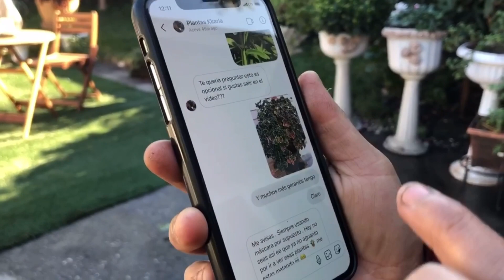TOUR 2 POR EL JARDIN DE ME SEGUIDORA MARIBEL :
aqui les dejo  el link del primer video  por el jatdin de maribel

maribel nos comparte todas sus plantas que tiene en su bello jardin es imprecinante la belleza de la naturalez y los cuidados que maribel le da a sus plantas , tambien nos comparte todos los  tips de sus plantas
 puedes enviarme tus vidoes de sus jardines  por whatsapp
o yo puedo ir  a grabar si vives en las areas serca como huntintong park ,mywood, lynwood y muchas ciudades mas

recordatorio siempre usar mascaria y tener 6 pies de distancia
gracias

puedes seguirme en mi pagina de instagram plantaskkarla